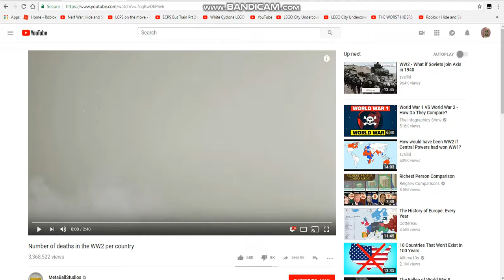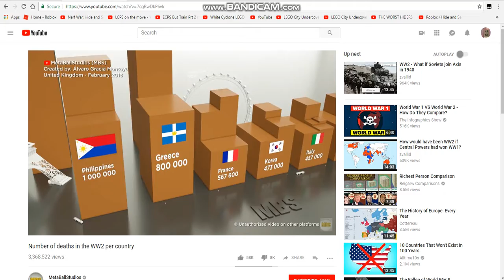Playing Karvra's RP area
Note!I am NOT Sending the link. Don't be mad cause of Labor day weekend and have alot of work to do.